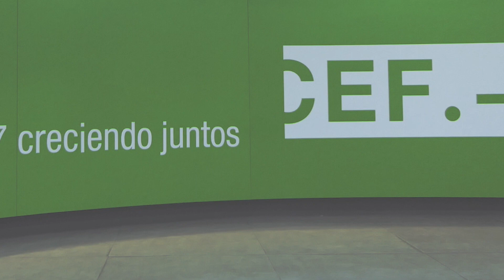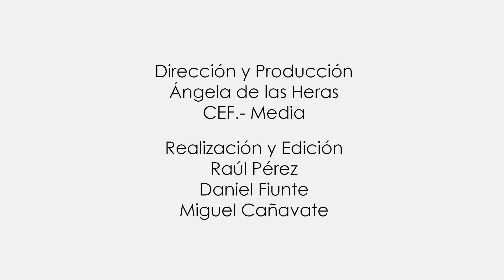Entrevista CEF.- Oposiciones - Inspectores de Trabajo y de la Seguridad Social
Espacio creado por CEF.- Media, en el que Ángela de las Heras, coordinadora general del Área de Oposiciones del CEF.- Centro de Estudios Financieros, entrevista a exalumnos de oposiciones del CEF.- que ya han sacado la oposición. En esta ocasión Julio Hernanz nos cuenta su experiencia con la oposición al Cuerpo Superior de Inspectores de Trabajo y de la Seguridad Social.

Más información sobre la Preparación al Cuerpo Superior de Inspectores de Trabajo y de la Seguridad Social